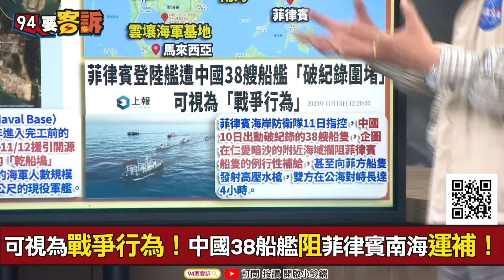【94要客訴】中國+巴基斯坦聯合軍演！槓上阿拉伯海美軍艾森豪航母！黃創夏：秀給回教朋友看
主持人：李正皓｜資深媒體人 黃創夏

軍演「演」到阿拉伯海！中國+巴基斯坦海上聯演
中國5艦1潛艇VS.美國艾森豪號 阿拉伯海別苗頭！

友邦連結區